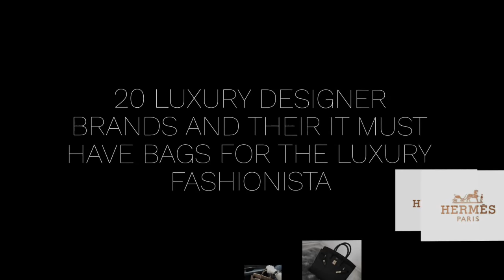LUXURY DESIGNER BAGS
The Ultimate Luxury Designer Bags List | 20 Designer Brands and Their It Must Have Bags For The Luxury Fashionista. If you must have one bag from these top 20 brands.

Hermes, Chanel, Louis Vuitton, Prada, Gucci, Valentino, Dolce and Gabbana, YSL, Givenchy, Fendi, Versace, Dior, Bvlgari or Bulgari, Alexander McQueen, Manolo Blahnik, Bottega Veneta, Judith Lieber, Chloe and lots more

Comment your favourite luxury bag and what bag or brand should have made the list.

XOXO
CERULEAN TWILL